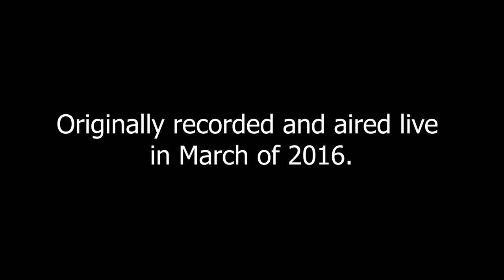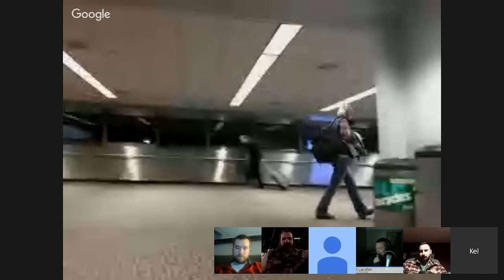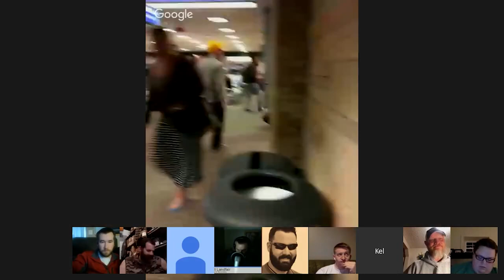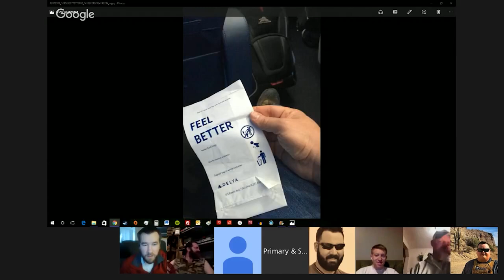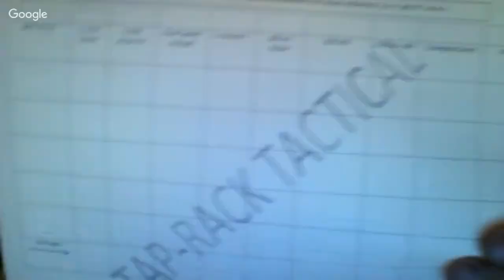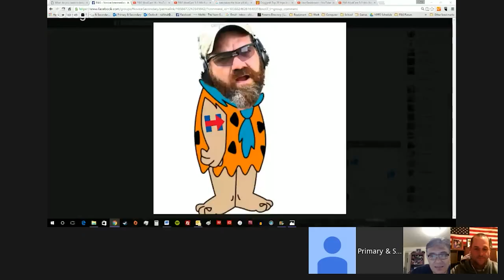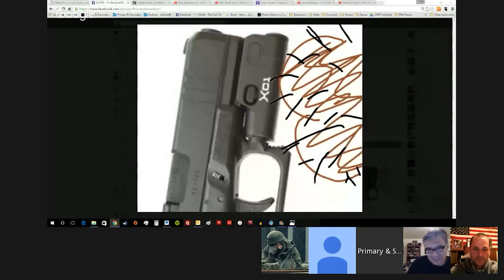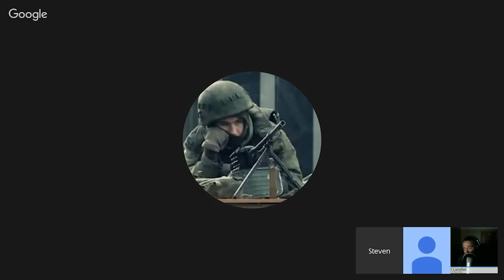P&S ModCast 14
This was originally recorded in March of 2016. This hasn't been released in it's entire full format since it was broadcast live. Keep in mind, things change - some items, terms, things, words, names have changed since. Still, great discussions. There are definitely audio issues and dead air.